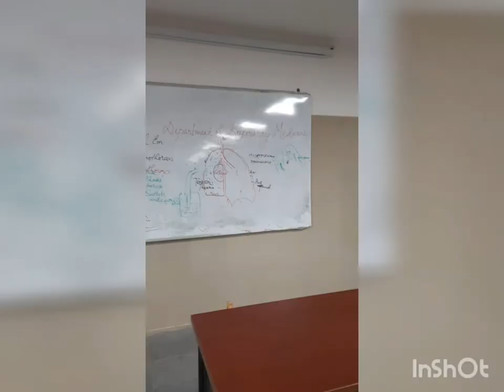Let's go to college 😍➡️ Government institute of medical sciences, greater noida